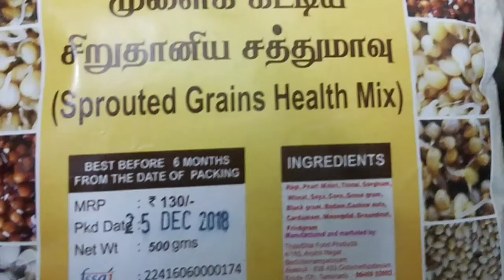இயற்கையின் எழில் கொடை--முளைக்கட்டிய சிறுதானிய சத்துமாவு - sprouted grains health mix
Ragi,pearl mullet,thinai, sorghum, Black gram,badam, cashew nuts, cardamom,moongdal, ground nuts,fried gram, கேழ்வரகு பச்சைப்பயிறு உளுந்து சுண்டல் தட்டைப்பயிறு கம்பு கொள்ளு கோதுமை